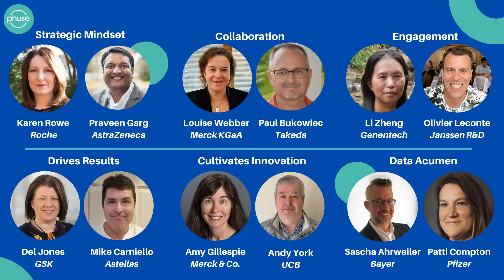Introducing the PHUSE Education Video Podcast Series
'The Undeniable Truth About 6 Skills Statistical Programming Heads Have that No One Is Telling You' is a 6-part podcast series being released from April–June 2021.

1 – Strategic Mindset
2 – Collaboration
3 – Engagement
4 – Drives Results
5 – Cultivates Innovation
6 – Data Acumen